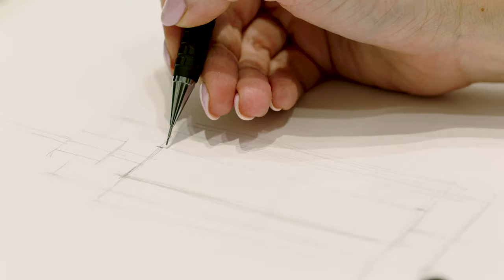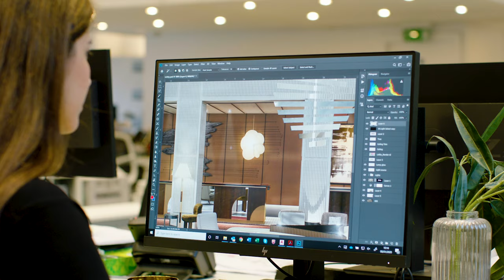Part II: Craftsmanship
Showcasing the art and craftsmanship that lies at the heart of Nobu Hotel London Portman Square, this film visits David Collins Studio, the design studio creating the hotel’s stunning interiors, as well as the artists handcrafting the outstanding features that will make your stay with us so unique.

Keep your eyes peeled on our website to make sure you don't miss any of our new film content!

Be sure to follow our Instagram for a more behind the scenes look at our films